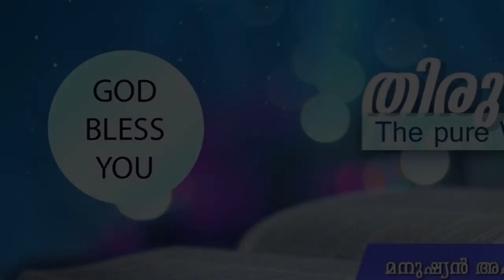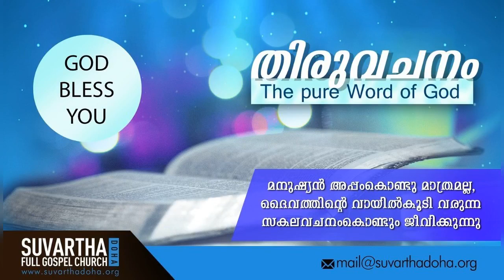"LET’S NOT DESPISE GODLY DISCIPLINE, FOR IT IS A MARK THAT HE DELIGHTS IN YOU" | 23-Jul-2019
JOB 5:17

ദൈവം ശാസിക്കുന്ന മനുഷ്യൻ ഭാഗ്യവാൻ; സർവ്വശക്തന്റെ ശിക്ഷ നീ നിരസിക്കരുതു.
Behold, happy is the man whom God correcteth: therefore despise not thou the chastening of the Almighty: